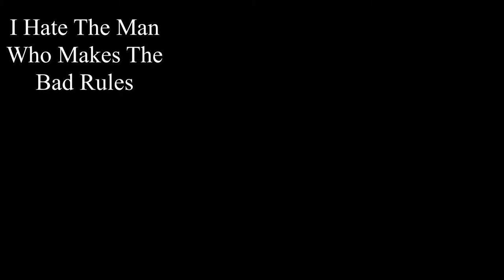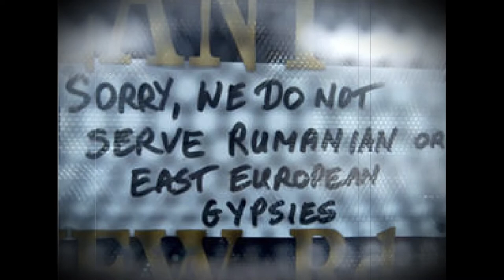I Hate The Man Who Makes The Bad Rules (orig. & footage)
© ramblin wayn - song against authoritarian and Neo-fascist rulerswritten by R. Wayn for lovedbythebuffalo music 2010  - Noam Chomsky: Trump Is Using Pandemic to Enrich Billionaires as Millions Lose Work & Face Eviction
'...I have added two verses to the orig. of 2010... It's just the way my feelings are these days... a song against the money culture, power and war which makes the poor searching for a single grain...' Wayn -

p.s small writing correction to the photo of my grandfather F. v Rijsselt: treu must be true

why You make people suffer in pain
why You let children dyin' of hunger without a name
why You let this earth shaking and flood?
is this your message Lord?
I don't like politicians and damned they don't like me
they're just like down low monkeys hanging on a tree
people who were talking sense to me, they're long, long gone
they gave me a dream to carry on

I hate the man who makes the bad rules
he's a devil and tries to play it cool
he think he's god but he's just a dam fool

there's a gypsy band going up the road
try to set up a camp near buffalo
but law and guns they make them believe thy no longer welcome in Johnson county
people d yin' near the Mexican borderline
praying on their knees to Dios, longing for a dime
but I saw Pancho hanging on a cactus staring in the eyes of the devil!

he think he's god but he's just a damn fool
a damn fuckin' fool, I hate the man who makes the bad rules

johnny is a cowboy he's moaning the gypsy blues
the put him in custody this morning for stealing a pair of cowboy boots
Virgil is lying in his dirty white room waiting for his injection
he'll die soon...
I'm gonna pour me another bourbon straight,

gonna sing me another blues before it's too late
gonna find me Lolita, she will helps make it through the night
so at least I'll have some fun before I die

well they gonna throw up a dam in the Xingu river
and all the Indians and animals will shiver
and the snake is crying 'lord, please give us a break
there's a war going on in Syria
a child is a dying by a bomb attack o Lord?
a lost bullet killed a child in Rio de Janeiro